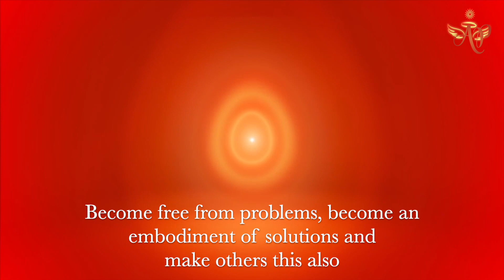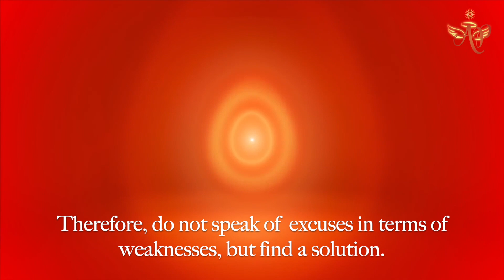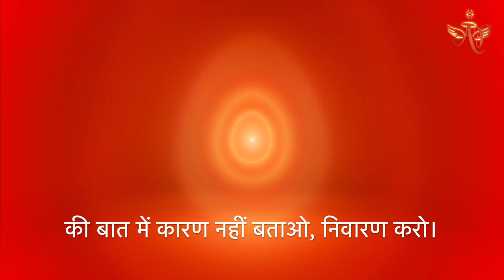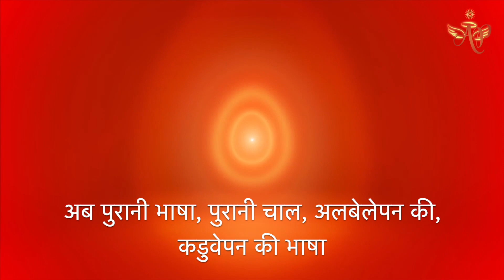September 1, 2023 Avyakti Signal